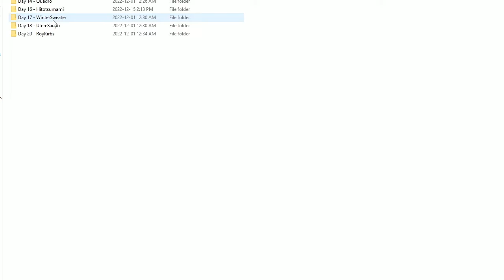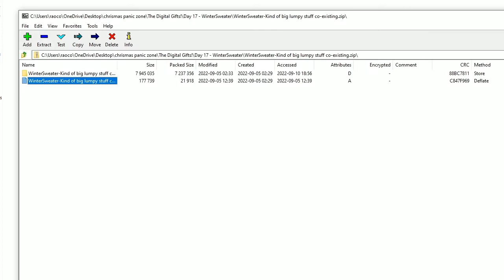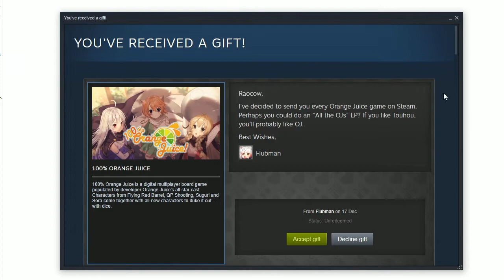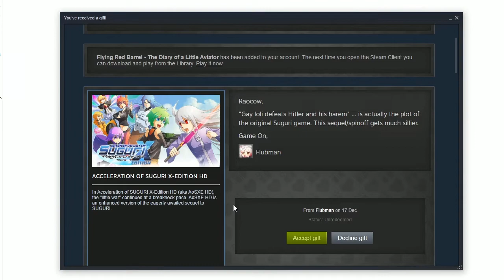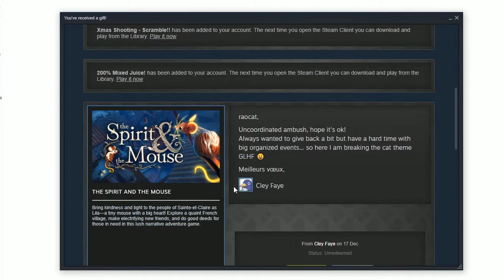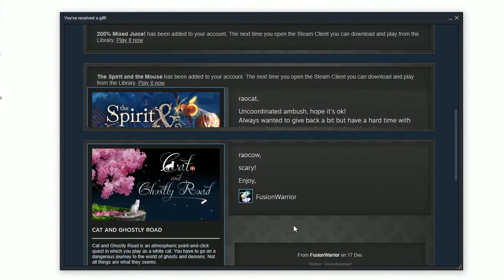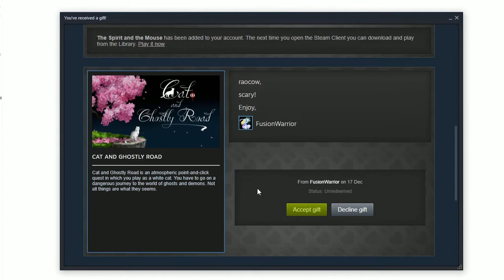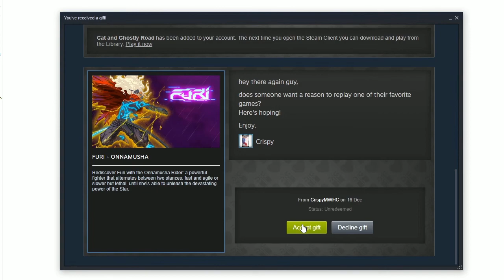Advent christmAs Classic - 17, first part - rarebit reveries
I feel like we're brushing the length limit here, so I've decided against showing off trailers. I hope people understand? It's not that I find what you offered less valuable, it's that there is a lot of it :U

thank you though, so much, everyone!